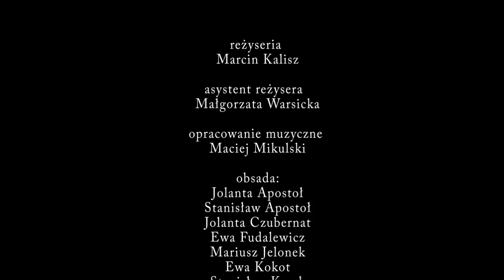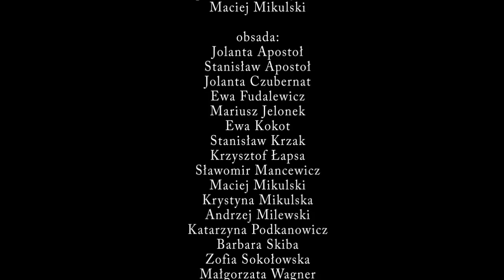zabawa jak nigdy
SCENA TEATRALNA MOK

„ZABAWA JAK NIGDY" William Saroyan
reżyseria Marcin Kalisz
asystent reżysera  Małgorzata Warsicka
opracowanie muzyczne Maciej Mikulski
obsada:
Jolanta Apostoł / Stanisław Apostoł / Jolanta Czubernat / Ewa Fudalewicz / Mariusz Jelonek / Ewa Kokot / Stanisław Krzak / Krzysztof Łapsa / Sławomir Mancewicz / Maciej Mikulski / Krystyna Mikulska / Andrzej Milewski / Katarzyna Podkanowicz / Barbara Skiba / Zofia Sokołowska / Małgorzata Wagner /
Tomasz Zieliński

PREMIERA
26 stycznia 2014
Miejski Ośrodek Kultury Nowy Targ